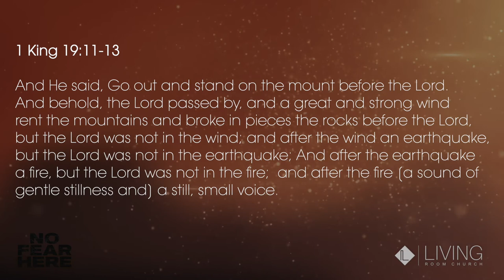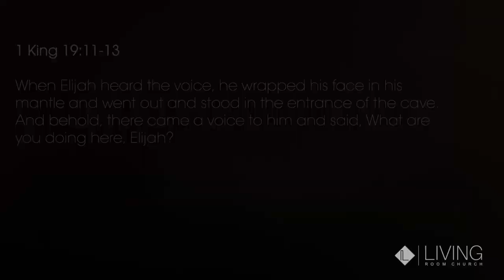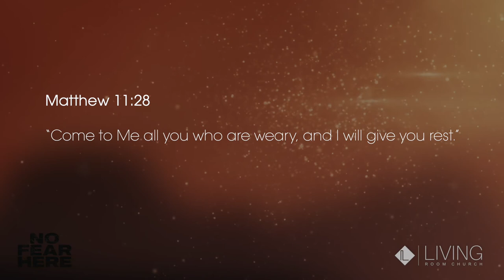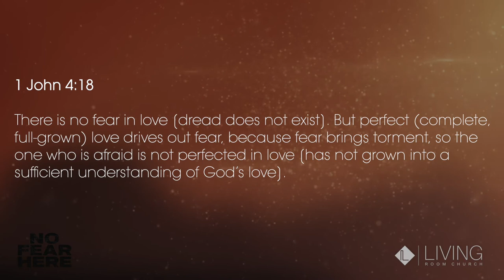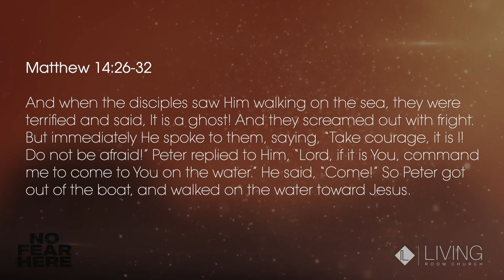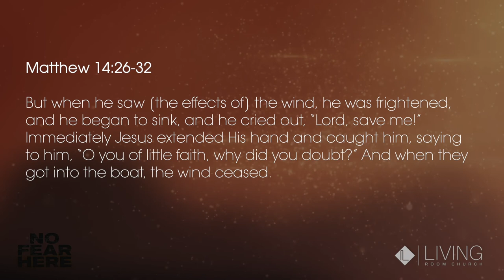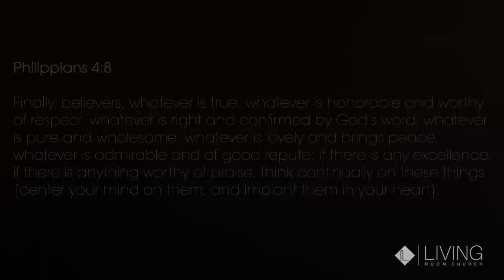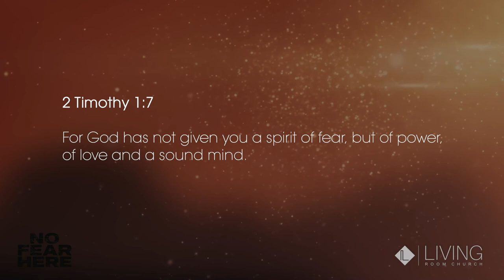NO FEAR HERE (Part 4) | STEPHEN MARSHALL